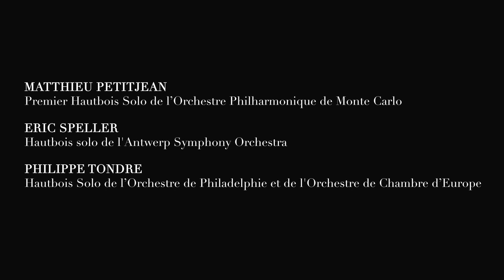Siciliano - Matthieu Petitjean, Eric Speller & Philippe Tondre | Hautbois Légende | Buffet Crampon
Matthieu Petitjean (premier hautbois solo de l'Orchestre PHilharmonique de Monte Carlo), Eric Speller (hautbois solo de l'Antwerp Symphony Orchestra) et Philippe Tondre (hautbois solo de l'Orchestre de Philadelphie et de l'Orchestre de Chambre d'Europe) jouent sur leur hautbois Légende le morceau "Siciliano", extrait de la Sonate pour deux Flûtes ou deux Violons en La Majeur TWV 40:105